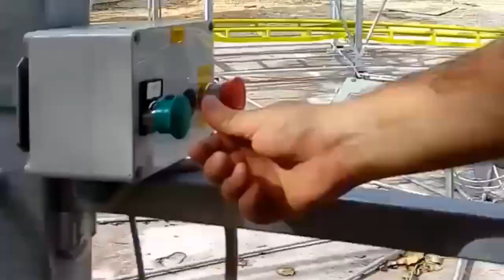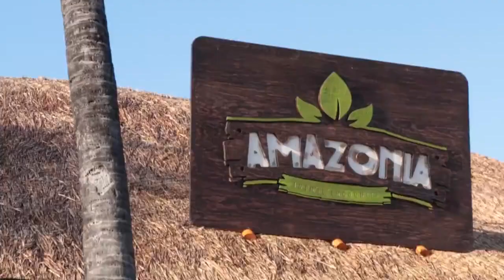Wet’n Wild Cancún se convierte en "Aventura Park" / 2016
Wet’n Wild Cancún es uno de los parques acuáticos más importantes de México que se renueva fuerte tras una inversión de 7 millones de dolares para convertirse en AVENTURA PARK, el nuevo parque que mantendrá la esencia del parque acuático agregando más atractivos a la propuesta anterior. Apertura al publico: 1° de Marzo 2016.